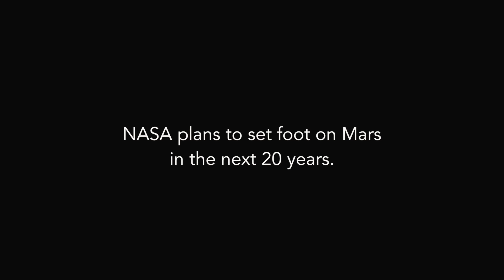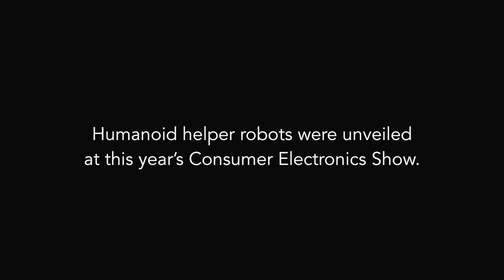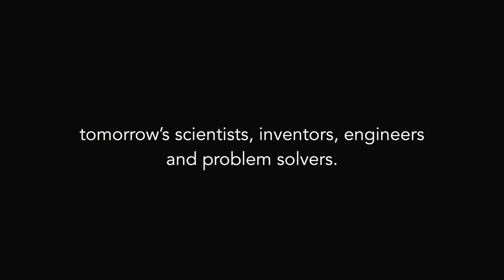Inspire Science 2017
At Orlando Science Center, our mission is to inspire science learning for life.